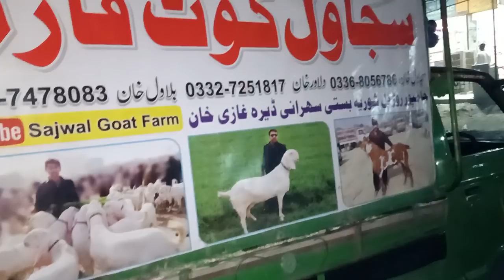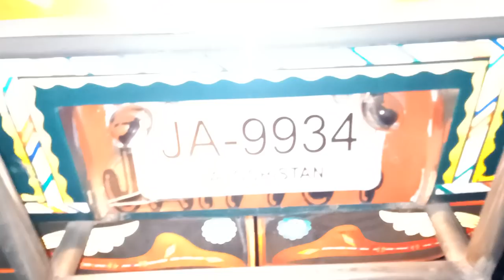Bakriyan cargo Dera Ghazi Khan to zilla Gujarat Yeh Hoti Hai cargo dekhle aap.03368056786. 👍👍👉🌹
Goat farming Mandi wala Mohammad Pur Dera Ghazi Khan Lahore Shahpur kanjra Sahibabad Mandi Gujranwala Sahiwal Mandi shekhva Mandi 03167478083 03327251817.🥀🌹🌹🌹🌹🌹🥀🌻🌻🌻🌻🌻🌼🌻🌻🌻